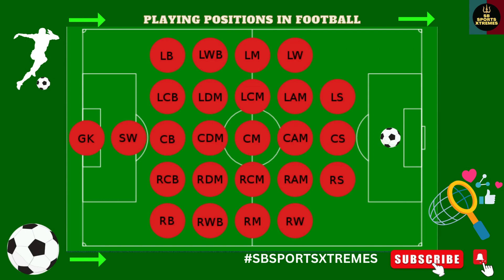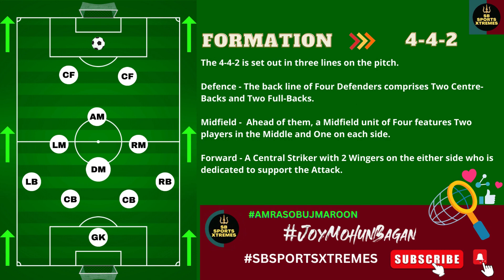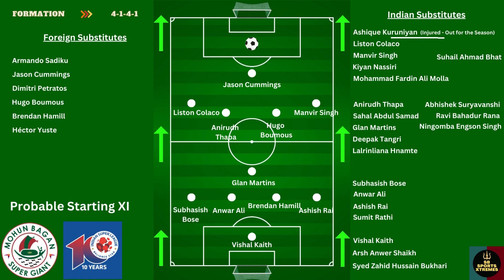Mohun Bagan Super Giant (MBSG) Formations | AFC Cup | ISL | Football | SPORTS | SB SPORTS XTREMES ✔️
My Own Collection.

Hello Everyone,

This Particular Channel Consists Of Sports Content.

👉 Connect with sbsportsxtremes

Note: -

Full Credit to Owners, Managers, Modifiers.

All Images / Photos / Pictures, Audios / Music / Sounds and Clips / Videos belongs to the respected owners.

5. My Own Collection